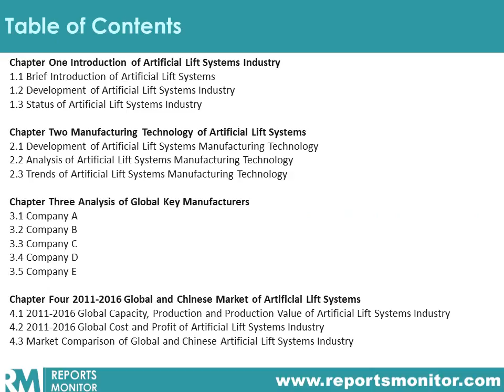Global and Chinese Artificial Lift Systems Industry, 2016 Market Research Report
The report provides key statistics on the market status of the Artificial Lift Systems manufacturers and is a valuable source of guidance and direction for companies and individuals interested in the industry.